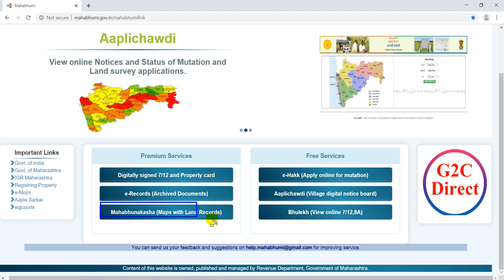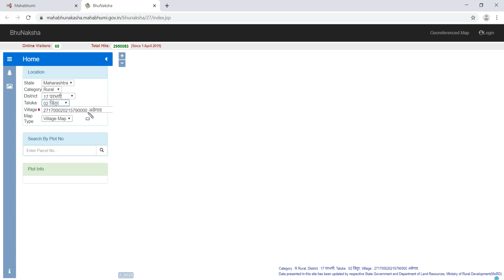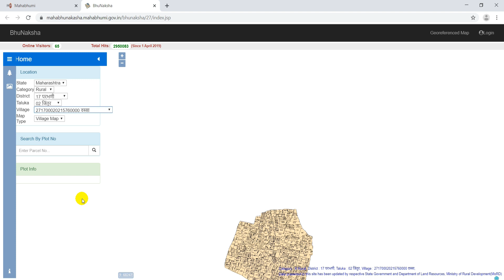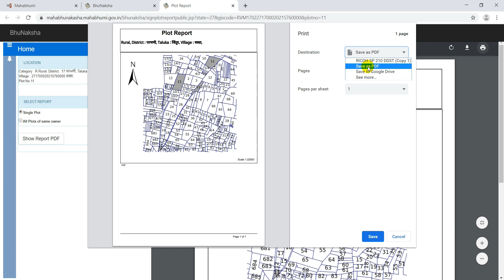शेतीचा प्लॉट आणि गावाचा नकाशा काढा एका मिनिटात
तुमच्या मोबाईलमध्ये किंवा कॉम्प्युटर मध्ये शेतीचा नकाशा, प्लॉटचा नकाशा किंवा तुमच्या गावाचा नकाशा ऑनलाईनवरून pdf स्वरुपात कसा डाउनलोड करावा या विषयी माहिती या व्हिडीओमध्ये सांगितलेली आहे, व्हिडिओ आवडल्यास नक्की आमच्या YouTube Channel ला Subscribe करायला विसरू नका.

How To Check Ration Card Status तुमच्या नावे राशन येते किती?तुम्हाला भेटते किती ? ऑनलाईनला किती आहे